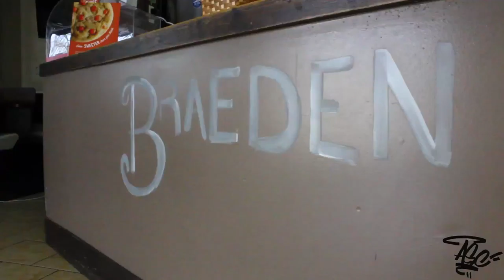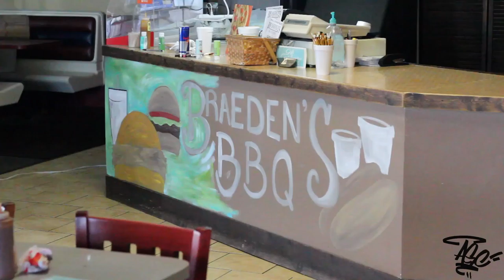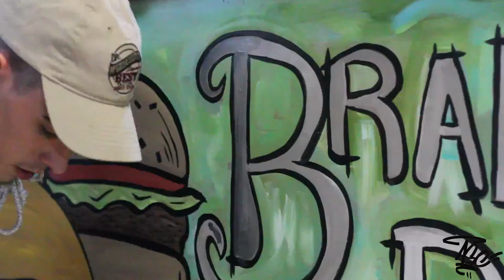AGCUSTOMS - Fast Food Finessin' [Painting Film]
Shot & Edited By: Dedicated Outcasts